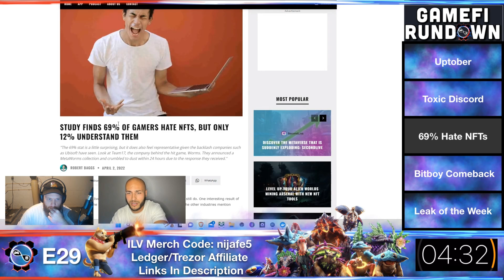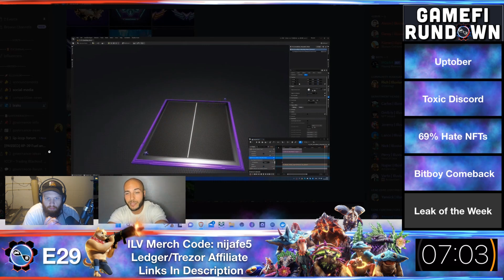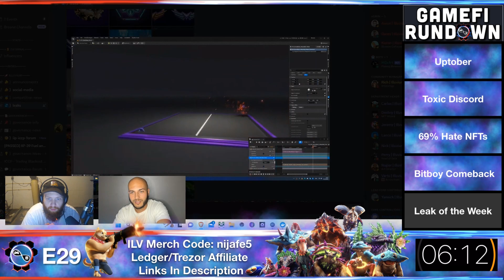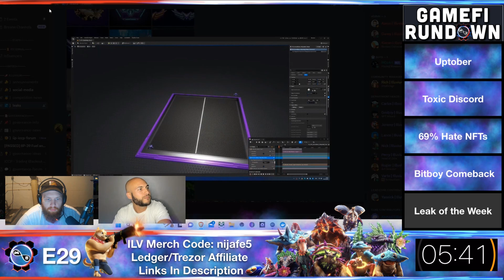GameFi Rundown E29: Leaks, Uptober, Bitboy, PVP!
Episode 29 of the GameFi Rundown. We talk about the markets pumping soon, ILV to $100? We update you on Bitboy crypto. Is the Illuvium Discord full of toxic people? Find out here!

's YouTube 👉🏽
Jimberino's YouTube 👉🏽  @JimberinoILV

📱 Socials 📱

📺 Useful Vids 📺

🕹 Useful Links 🎮